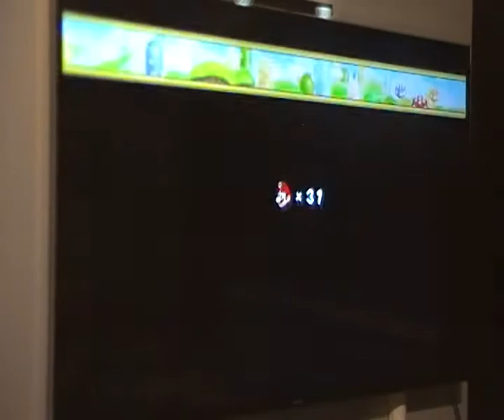New Super Mario Bros. Wii - Episode 2: Combat Time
This is really combat, Whooooaaaaaa!